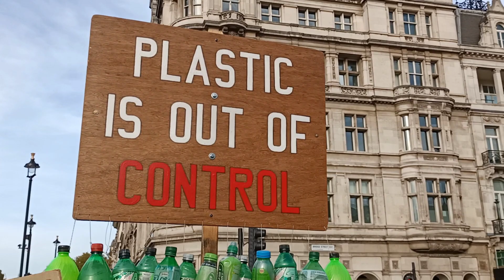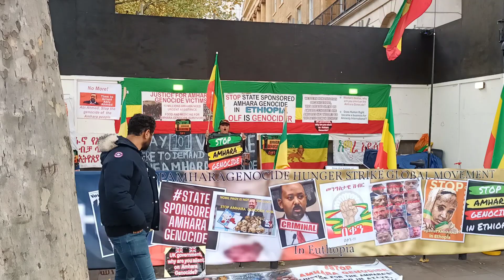Kaushik Mishra VasudhaivaKutumbakam!